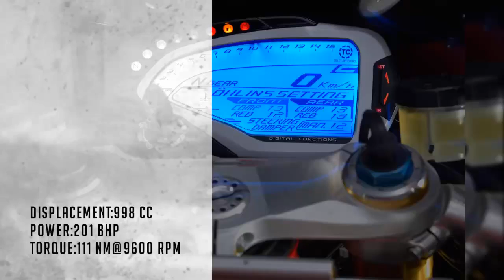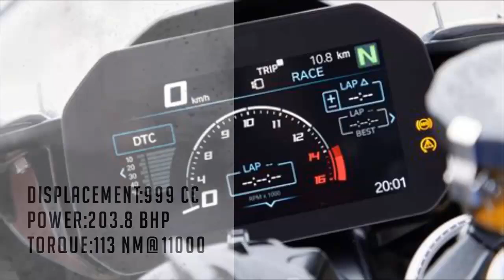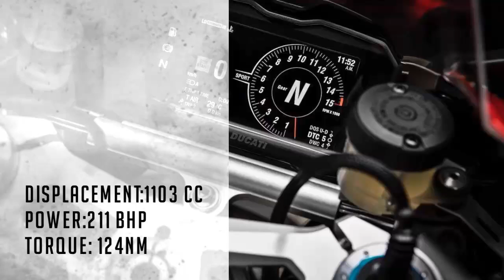TOP 10 super bikes||TOP 10 sports super bikes in the world.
- I earn $ 500 a day online with this simple two-step system! Find out how!

- Secrets of the relationship between a man and a woman in 2020?

- Earn twice as much during the crisis!

- Eliminate the virus once and for all out of your body! It is possible!

- How to Dunk- Earn 50% of $799 For Monthly Subscription!

- Work-At-Home Secrets & Scams is a digital workbook to help you figure out what home-based business opportunities.

- How To Make Money Drop Servicing

Free world lotteries with SUPER WINS and PRIZES! Play even in crisis and win awesome prizes!

Free traffic exchange without investments!

- TubeBuddy is an extension for the Google Chrome and Mozilla Firefox browsers with wide functionality for optimizing video metadata on Youtube,
as well as for working with video analytics, descriptions, tips, end-screens. The tool has both a free version and a paid one,
with advanced features for optimization and customization.

- Swagbucks is one of the best online earning services that allows anyone over the age of 13 to make money.

- Every day we go in, go through the captcha and get a bonus.

Top best cryptocurrency exchanges!

- Hi friends! Items for $ 0.01? And a refund? But Banggood gives. Come for a freebie!

- GODL German project! Pays from 1 Euro for withdrawal. No attachments! Already works since 2010 and really pays!

- New service for making money, promoting videos and banners. Daily lotteries and the wheel of fortune in which you can win cash prizes or coin coins that you can spend on promotion
or withdraw to your wallet. The minimum withdrawal is $ 25 on PayPal, Payeer and Perfect Money. For each referral give 500 coin coins - $ 0.50. Coin coins can be earned by autosurfing / traffic exchange.

- For those who want to create their own corporate logo in a couple of minutes! Try it for free! Logaster is a leading online service for the development of logos,
corporate identity and branded products in a professional manner!